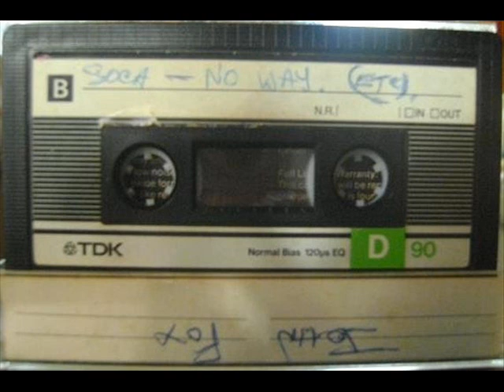Tension - Shadow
Tension
Shadow
Arranged by Frankie McIntosh
Soca 1988
TDK D90
T&T 1988